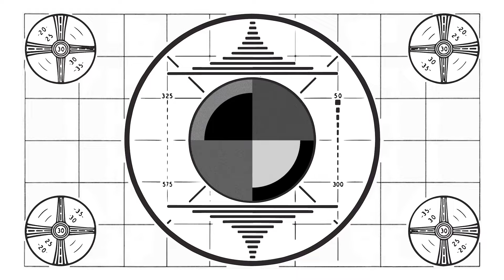NAB 2024: Day 2 Recap with Cinematography for Actors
CFA x NFS hit the ground running on their second day of NAB 2024 coverage.